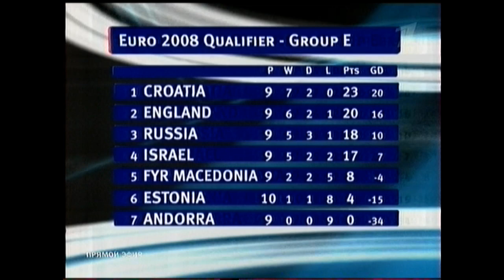Англия 3-0 Россия. Отборочный матч Евро 2008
Сборная Англии 3-0 Сборная России
Отборочный матч чемпионата Европы 2008
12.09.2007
Лондон, стадион "Уэмбли"